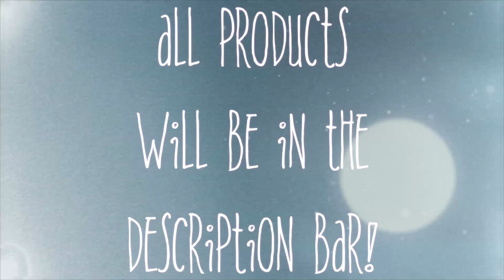GRWM | Burnt Orange Eye And Red Lip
Hey, Babes, i hope you enjoy this video! sorry i've been a bit mia recently but thats private for now,  hope you have a wonderful day or night wherever you are (: